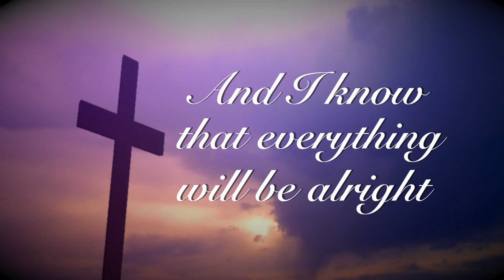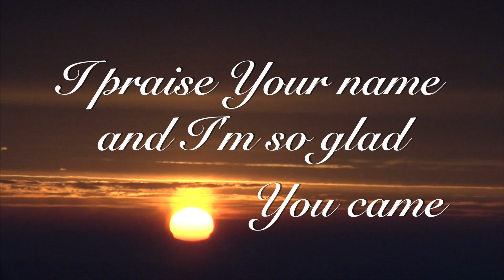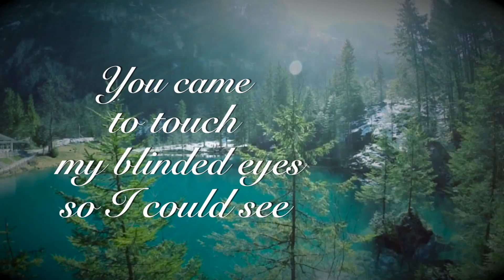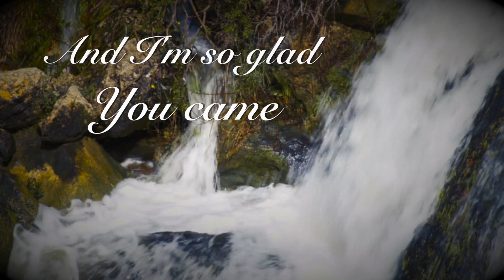You Came - by Sherry Anne (Official Lyric Video)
Written by Sherry Anne and William Griffith. Sherry Anne is a Christian Artist performing not just Southern Gospel music but other styles of Christian music at her appearances. Born partially deaf, she is a motivational speaker for churches, schools and other venues, including national stages such as the National Quartet Convention and Dollywood. Her music and life story have been shared on major Christian Networks such as Huntley Street and TBN. Sherry Anne's music can be heard nationwide and charted nationally.

To purchase products or schedule Sherry Anne for your church event, women’s conference or inspirational meeting,

You may also request a track version of this video for your church worship services. Sheet music also available. Thank you for stopping by and listening!

Purchase Sherry Anne's Books:
How Are Ya, Arya?
Quiet Wyatt is a Riot!